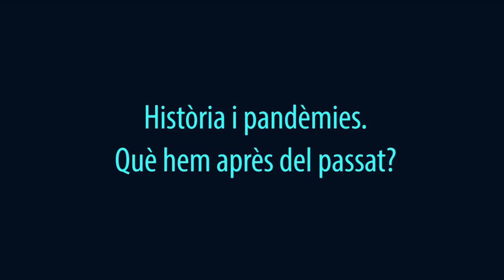Agustí Nieto-Galan. Història i pandèmies. Què hem après del passa